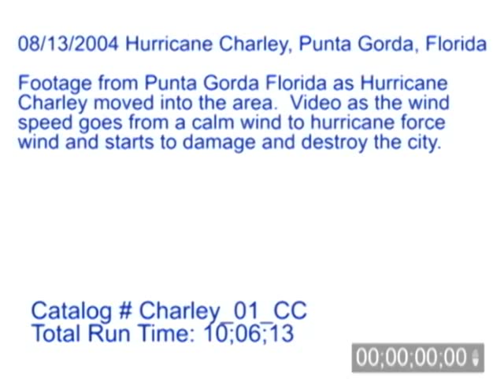8/13/2004 Hurricane Charley Video. Punta Gorda, Florida - Part CC1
B-Roll footage from Punta Gorda, Florida as Hurricane Charley moved into the area. Video as the wind speed goes from a calm wind to hurricane force wind and starts to damage and destroy the city. Lots of debris flying and damage to property video.